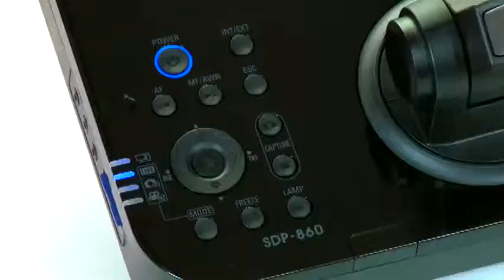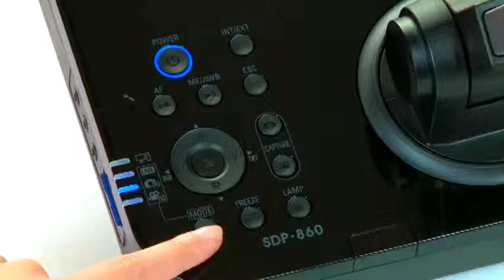samsung SDP- 860 Video #4 How it work